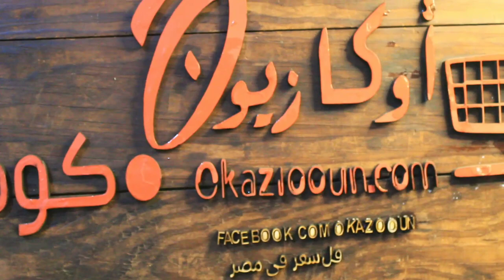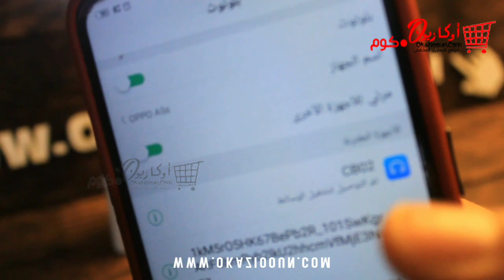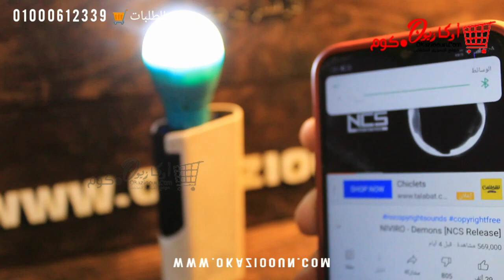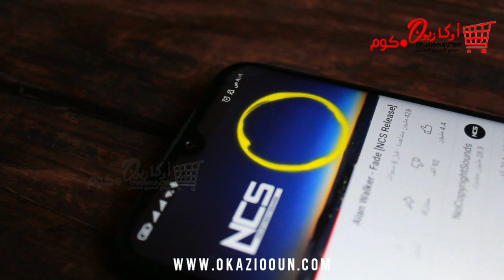اختراع جامد لمبه وسماعه بلوتوث 2 ف 1 usb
اختراع جامد لمبه وسماعه بلوتوث usb 2 ف 1
اشتري الان
كود الخصم AC6SXB75
البيع اون لاين الدفع بعد الاستلام ومراجعة المنتج 💪